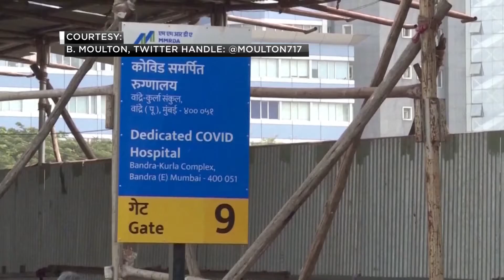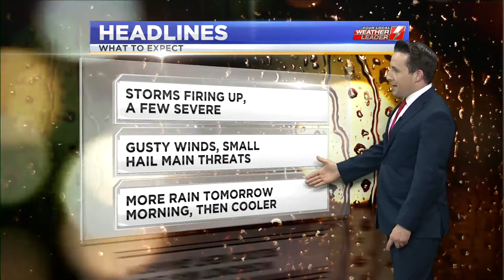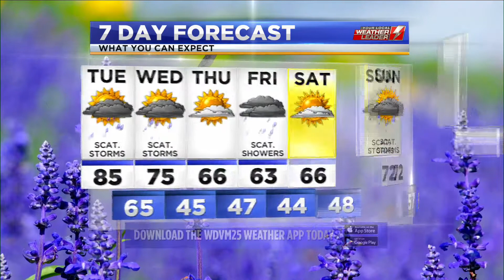WDVM Weathercast, Tuesday May 4th 2021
My main weather hit and storm coverage from the 12:00 pm edition of LocalDVM News that originally aired on Tuesday, May 4th 2021